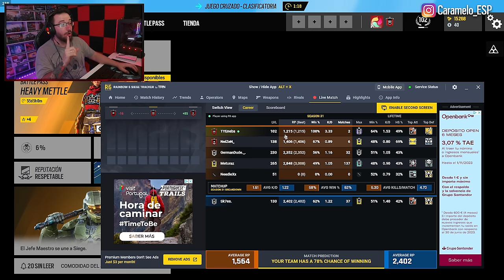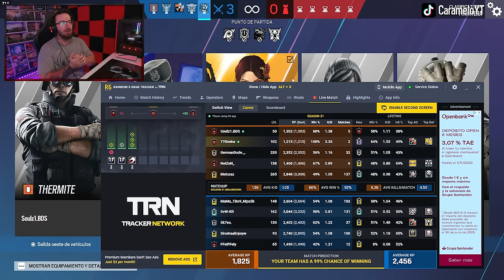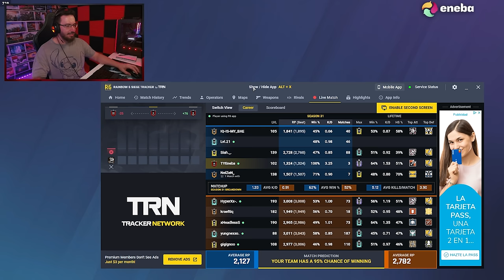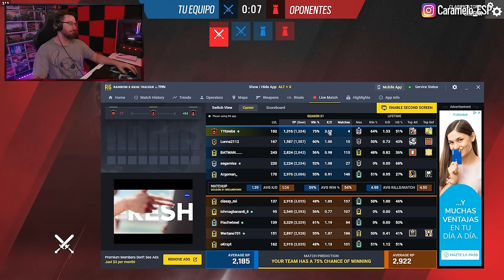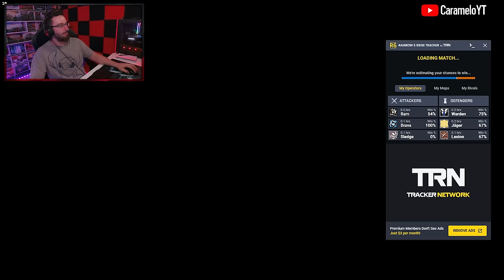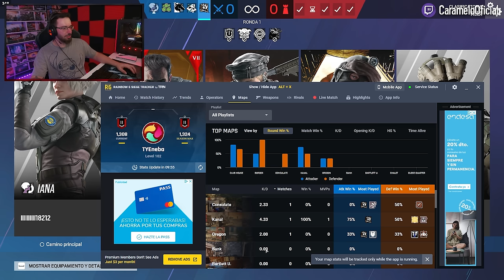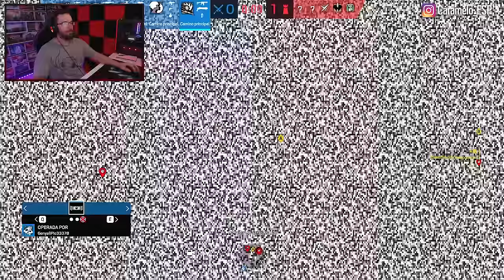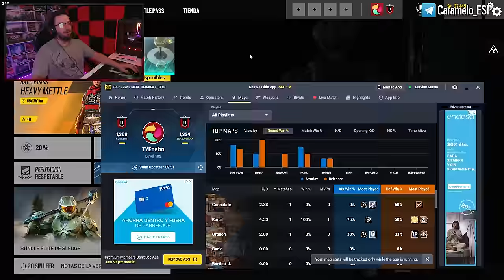HAY MUCHO COBRE en R6 | Road to Champion #2 | Caramelo Rainbow Six Siege Gameplay Español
✅ Rankeds ROAD to CHAMPION sin EQUIPO en este Gameplay de Rainbow Six Siege español.